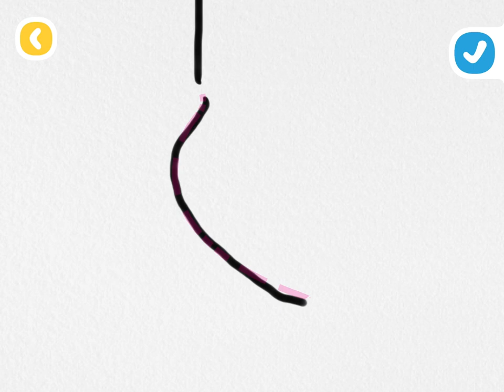Crayola Create & Play Christmas Special!🎄Kids Fun Holiday Crafting Xmas Creativity Unleashed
Welcome to our festive Crayola Create and Play Merry Christmas special! In this joyful video, we dive into the colorful and creative world of Crayola, perfect for kids to get into the holiday spirit. Join us as we explore the 'Xmas Create' feature, where imagination and Christmas cheer come together in a spectacular display of creativity.

Watch as we craft unique holiday-themed art, design vibrant Christmas decorations, and engage in fun, educational activities that celebrate the season of giving. We'll guide you through various interactive features, showing how kids can learn and play while getting into the Xmas spirit. From drawing and coloring to crafting and learning, Crayola Create and Play offers endless possibilities for festive fun.

This video is not just about creating art; it's about experiencing the magic of Christmas through creativity and imagination. Perfect for little artists and young learners, this holiday special will provide hours of entertaining and educational content.

So, grab your crayons, unleash your creativity, and join us in this Crayola Christmas adventure!